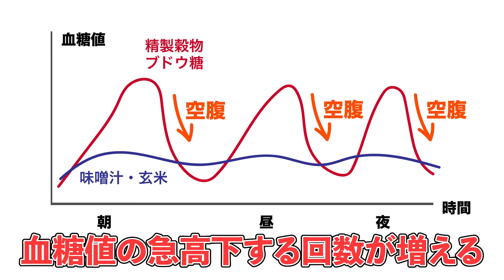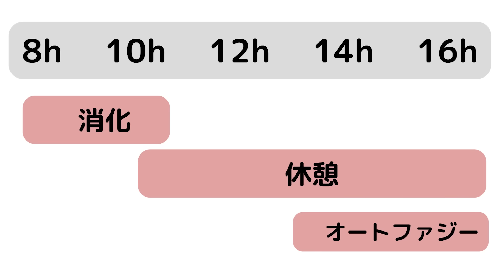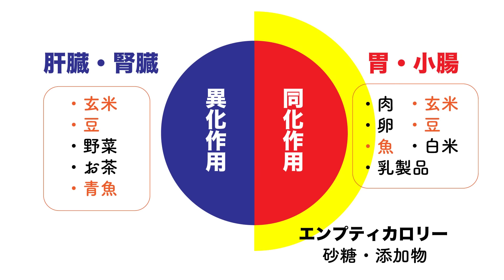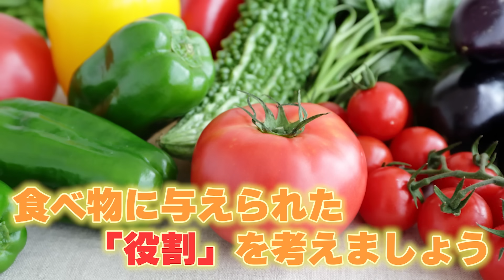【痩せる】キッパリやめたら10kg痩せた3つのこと｜当たり前の習慣を手放したらスルスル体重激落ち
＼おススメの『食材』『調味料』／

▼新刊「自然やせ力」

▼毎週「質問会」開催！メンバーシップはコチラ

▼Ellyの動画講座「東洋医学的 体質別ダイエット」

（お茶・食品・温活アイテムなどテーマごとに整理しました）

▼書籍「押すだけ勝手にやせる 7つの老廃物ほぐし」（MdN）

配信者：Elly｜養生ダイエットコンサルタント（えりい）44歳

東洋医学の「養生」をベースにしたダイエット方法や、美容整体のマッサージやストレッチ、カラダの不調を改善させる方法を発信している美容系ダイエットトレーナー。

●取材・講演・執筆依頼等、歓迎します。
ご依頼はこちらのフォームよりお願いいたします。